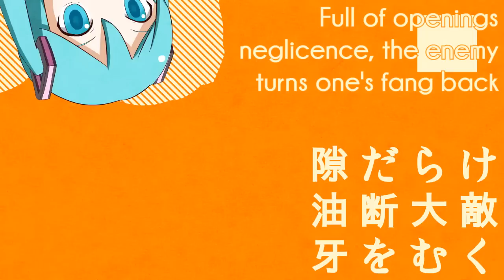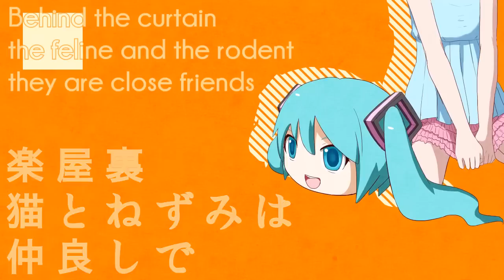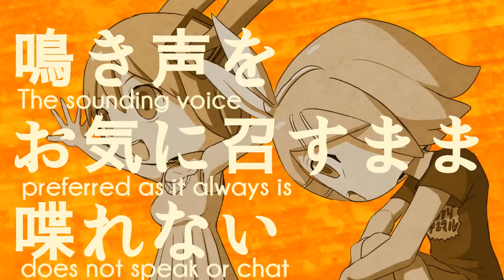Hatsune Miku, Kagamine Rin - Strange Animal (Sub Eng)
Can you guess every character that appears in the background?
Are they even real characters or...? I  can see sanic, but that's all I can guess

what's this strange animal?
Tosiaki thinks that this song talks about the suit/head/mascotte-thingy
I think he's probably right

The music was offered by SEGA | project 575
That's why each sentence is formed by 3 lines, respectively of, 5,7 and 5 syllables
I remade all the translation JUST to fit this format, so now this is a singable...translation? maybe?
(and that's also the reason for sonic to be in this video)

Check out "How childhood works",
it's another outstanding song by PinocchioP!

■Voice  Hatsune Miku & Kagamine Rin

Tosiaki: English translations
(he also has a gaming channel, check it out)

Kanden: Subtitles
(you can ask him for romaji ec.)